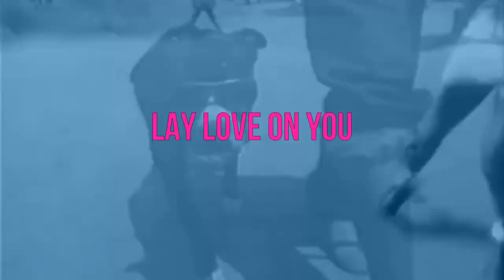Dennis Jones - Lay Love On You (Ladies On Mars Remix) (Feverball Trailer)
LAY LOVE ON YOU (LADIES ON MARS REMIX)
Dennis Jones
Feverball

Traxsource Pre-sale: 18th June
Traxsource Exclusive: 25th June
All Digital Stores: 2nd July

Get your copy and make your support here:

1. Lay Love On You (Ladies On Mars Extended Remix)
2. Lay Love On You (Ladies On Mars Remix)

🚫 Tʜɪꜱ ᴠɪᴅᴇᴏ ɪꜱ ғᴀɪʀ ᴜꜱᴇ ᴜɴᴅᴇʀ U.S. ᴄᴏᴘʏʀɪɢʜᴛ ʟᴀᴡ ʙᴇᴄᴀᴜꜱᴇ ɪᴛ ɪꜱ ɴᴏɴ-ᴄᴏᴍᴍᴇʀᴄɪᴀʟ,ᴛʀᴀɴꜱғᴏʀᴍᴀᴛɪᴠᴇ ɪɴ ɴᴀᴛᴜʀᴇ, ᴜꜱᴇꜱ ɴᴏ ᴍᴏʀᴇ ᴏғ ᴛʜᴇ ᴏʀɪɢɪɴᴀʟ ᴡᴏʀᴋ ᴛʜᴀɴ ɴᴇᴄᴇꜱꜱᴀʀʏ ғᴏʀ ᴛʜᴇ ᴠɪᴅᴇᴏ'ꜱ ᴘᴜʀᴘᴏꜱᴇ, ᴀɴᴅ ᴅᴏᴇꜱ ɴᴏᴛ ᴄᴏᴍᴘᴇᴛᴇ ᴡɪᴛʜ ᴛʜᴇ ᴏʀɪɢɪɴᴀʟ ᴡᴏʀᴋ ᴀɴᴅ ᴄᴏᴜʟᴅ ʜᴀᴠᴇ ɴᴏ ɴᴇɢᴀᴛɪᴠᴇ ᴀғғᴇᴄᴛ ᴏɴ ɪᴛꜱ ᴍᴀʀᴋᴇᴛ.